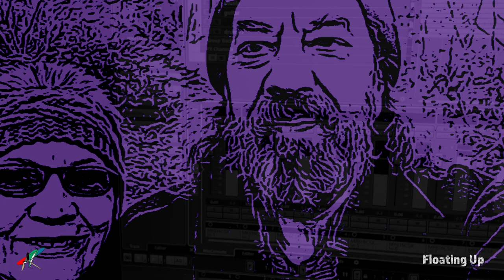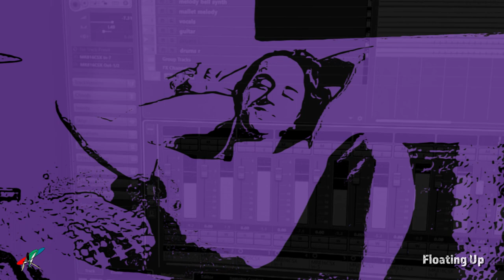Paul Kitchen | Floating Up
Floating Up is a love song that incorporates poems I wrote to my wife Sherry in 2021 and 2022 with some new lyrics sprinkled in. It feels like a gift to me, and it’s right here in the moment. I hope you like it. paulkitchen floatingup NewMusicAlert Paul KItchen Music Channel